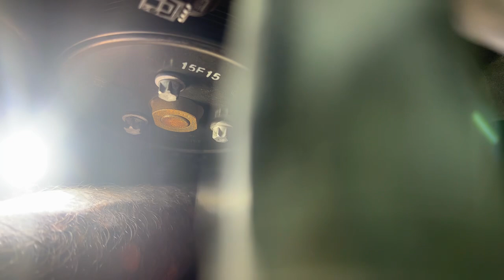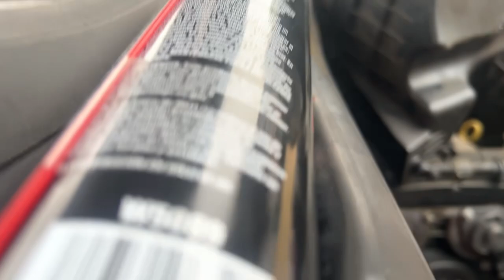2015 Buick Encore serpentine belt removal and tensioner replacement!!! This is scary! Wow!